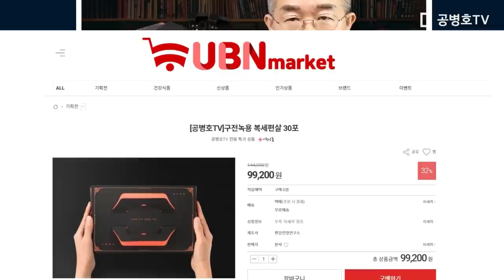왜, 자꾸 숨길까 [공병호TV]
Bitcoin : 3MTW849AkP2ftLeSK2teZHMmzLu7Z83s9U

참고자료
1. 비서실장, 그날 아침 공관 찾아가… 34분뒤 박시장이 나갔다, 권순완, 조선일보, 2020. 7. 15
2. 청와대 “박원순 시장에 피소사실 통보한 적 없다”(종합), 임형섭, 연합뉴스, 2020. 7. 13

3. 경찰 '박원순 마지막 면담' 시장 비서실장 소환 조사, 고석현, 중앙일보, 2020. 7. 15